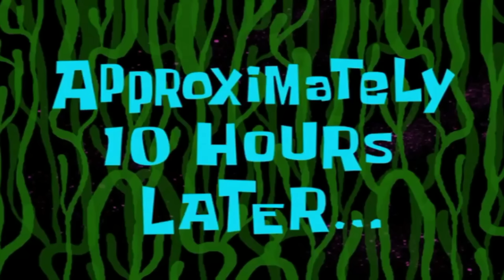SARCO AND I TRIED CATCHING TITANOSAUR BUT THIS HAPPENED 😲 | ARK Survival Evolved EP12 In HINDI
Related Search :
ark survival evolved
ark mobile
ark series
techno gamerz
frostbite gaming
dinosaur game